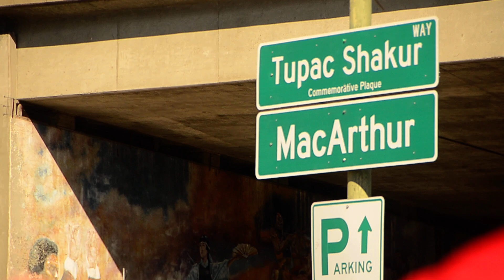TUPAC SHAKUR WAY IN OAKLAND CA.